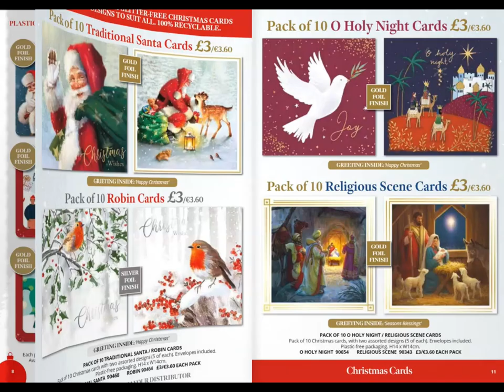The VivaMK Christmas Catalogue 2024